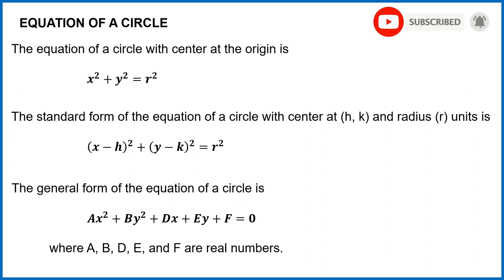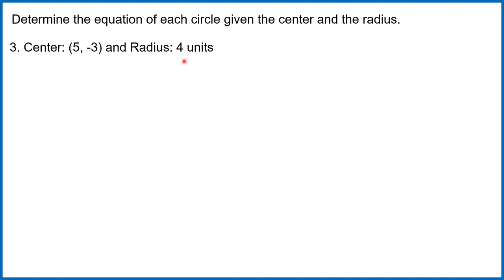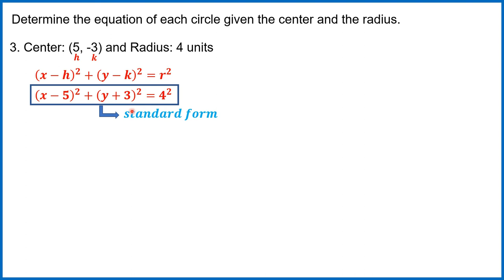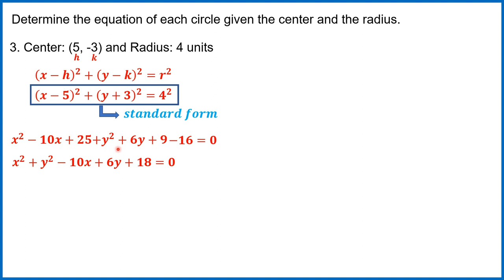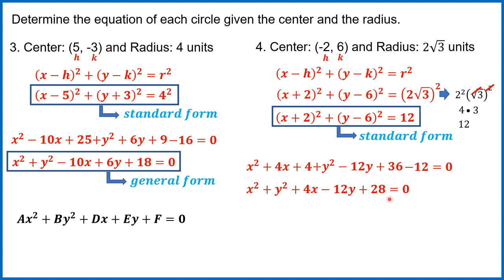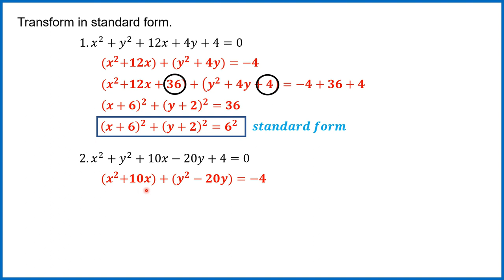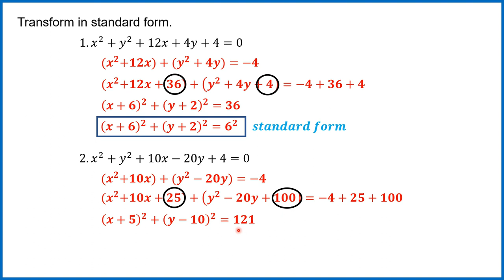[TAGALOG] Grade 10 Math Lesson: Equation of a Circle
One on Juan Tutorial ba ang hanap mo? Tara mga katuto at pag-usapan natin kung paano Equationof a Circle. Narito lang ang MATH-alik n'yong kaibigan at katropa LANG-UAGE n'yo at kasama n'yo kaming matuto.

Karagdagang kaalaman: Video Lessons in Math 9

You deserve to learn in this chaotic situation.
WE, will lead your way... your dreams... your future!!!